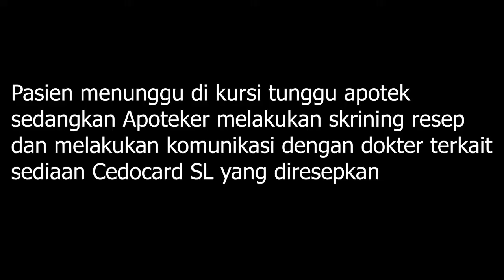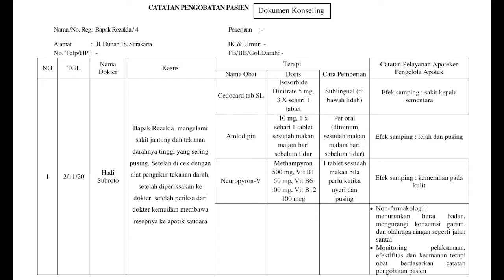KIE Cara Penggunaan Obat Sublingual (Dibawah lidah) | Profesi Apoteker | Universitas Setia Budi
Profesi Apoteker
Universitas Setia Budi Surakarta